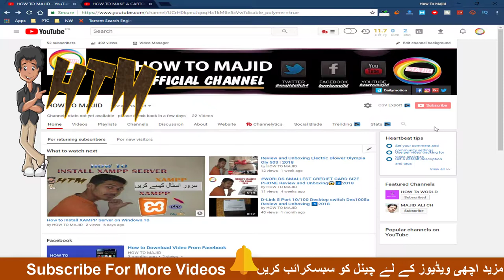Youtube New Update Paid Membership 2k18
Hello Guys! in this video i will tell you New update  of Youtube
Youtube has another new Update for his user
Youtube is going to cool these day and doing Lot of Changes
So GUys

How To EARN MONEY ON FIVER MY NEW METHOD- 2018 Hindi/Urdu -

▐►Skype : majid_ali_ch